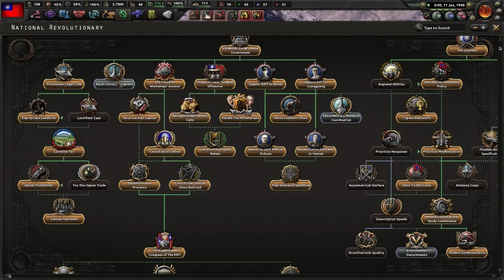HOI4 Kaiserredux Totalist China Part 7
World War Asia heats up!